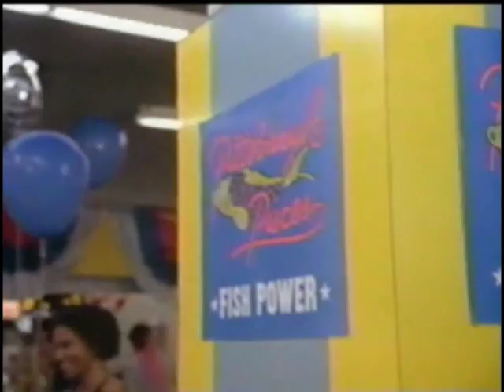The fish that saved Pittsburgh. Mighty Pisces by The Sylvers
The Sylvers themselves singing Mighty Mighty Pisces in the movie. It's halftime in the final Pisces vs. Los Angeles, Tyron and friends are trying to make time waiting for Mona Mondieu to arrive to the game. FISH FEVER!! PISCES RULE!!